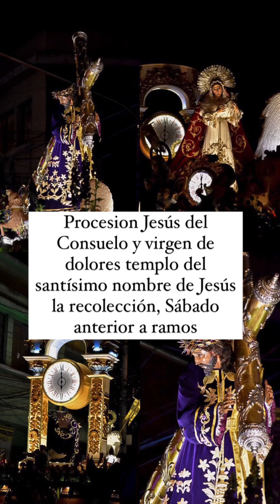RESUMEN PROCESIONES CUARESMA Y SEMANA SANTA 2022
Este pequeño proyecto empezó este año y con ello publico mi primer resumen de Semana Santa y cuaresma 2022, espero les agrade, la edición no está al cien ya que estoy comenzando pero espero con El Paso del tiempo ir mejorando

Y Somos ¡CUCURUCHOS DE CORAZÓN! ♥️